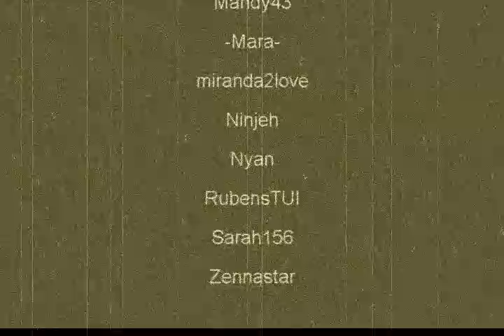Life is a Highway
Music Videos-Life is a Highway